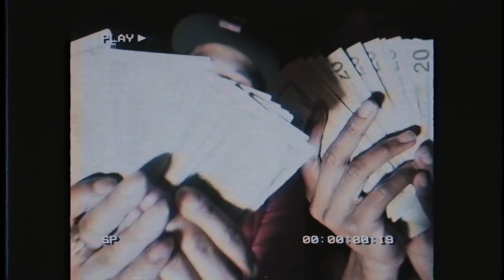Getta Tha Hot Flamer - "Got it on my Own" ft SOUTHSIDESU | Dir @YOUNG_KEZ (Official Music Video)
GettaThaHotFlamer - "Got it on my Own" ft SOUTHSIDESU | Dir @YOUNG_KEZ (Official Music Video)